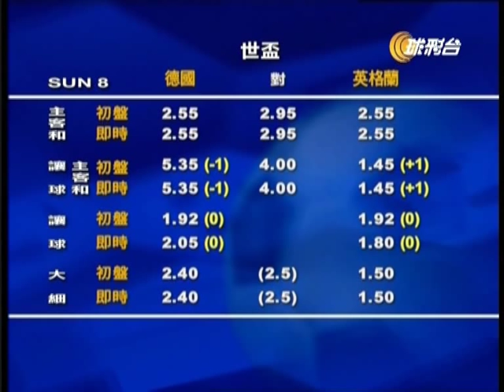Shakey's Pizza x I-cable TV World Cup Channel 64 England X Germany (27 June 2010) part1